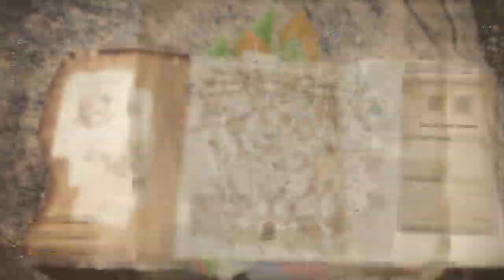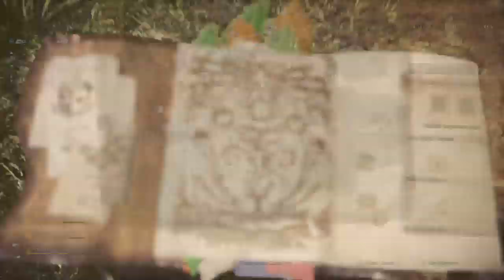Monster Hunter: World_rathian and Rathalos first time